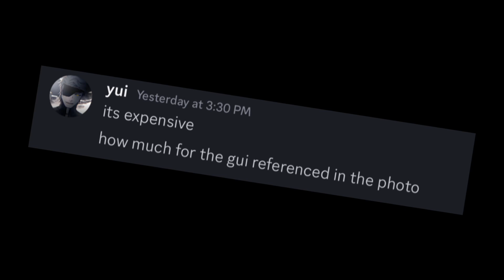How much ROBUX can I make in a Week?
Day 4 of trying to make 4 robux in a week